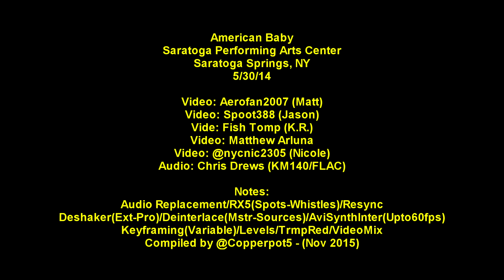American Baby - 5/30/14 - [Multicam/60fps/HQ-Taper Audio] - SPAC - Saratoga Springs, NY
A video I had started but abandoned back in 2014.  Last time "American Baby" has been played through 2015.

Lyrics:

If these walls came crumbling down
Fell so hard to make us lose our faith
From what's left you'd figure it out
still make lemonade taste like a sunny day

Stay beautiful baby
I hope you stay American Baby
American Baby

Nobody's laughing now
God's grace lost and the devil is proud
but I've been walking for a thousand miles
If for one last time I could see you smile

I, I hold hold on to you
You bring me hope I'll see you soon
and if i don't see you whoa
I'm afraid we've lost the way

Stay beautiful baby
American Baby

I hold on to you
You lift me up and always will
I see you in light
Hope I don't get left behind
I hold hold on to you